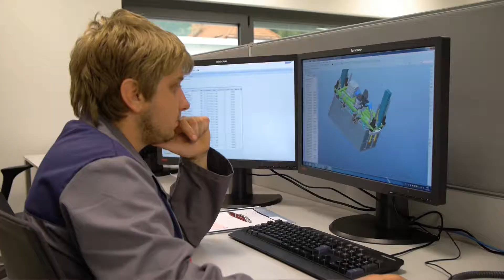Izvršni direktor za razvoj v podjetju Kolektor Group d.o.o.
Koncern Kolektor spada med najbolj uspešna podjetja v Sloveniji. Osnovna dejavnost krovne družbe je ustanavljanje, vodenje in upravljanje tehnološko povezanih družb. Je prepoznaven razvojni partner pomembnim dobaviteljem v avtomobilski industriji, katerega jedro predstavlja razvojno tržni center. Z razvojem in intenzivnim vlaganjem v hišno in industrijsko tehniko širijo programe drugih dveh panožnih stebrov.
Član uprave Kolektor Groupa, Marjan Drmota, univerzitetni diplomirani inženir elektrotehnike, govori o znanjih, kompetencah in angažiranosti diplomantov Fakultete za elektrotehniko, ki so pri delu podjetja zelo pomembna.

Kamera: Yari Stepanov, Andrej Kokalj
Asistent kamere: Klemen Moderc
Posnetki proizvodnje: Sever&Sever Production
Montaža: Klemen Moderc
Producent: Klemen Pečnik